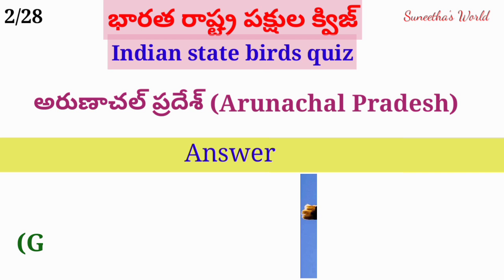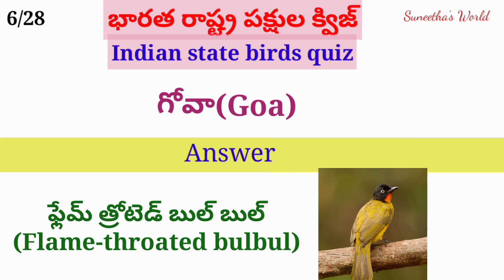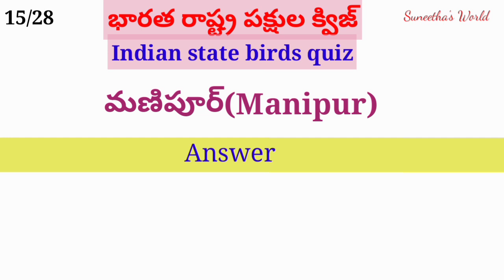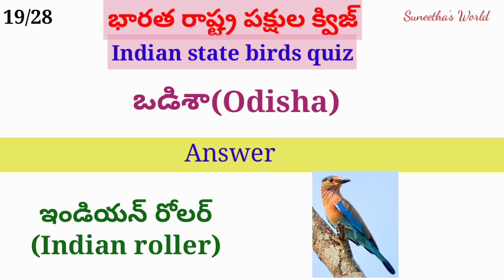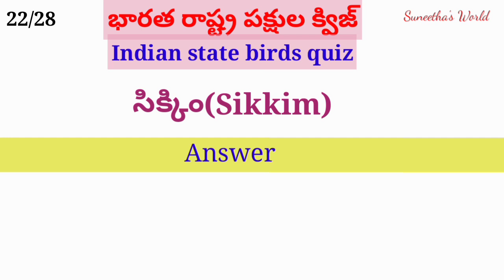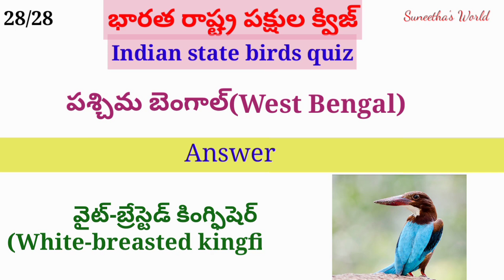Indian state birds quiz in Telugu|Important 28 Questions|Interesting Questions in Telugu|telugu gk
Indian state birds quiz in Telugu|28 Questions|Interesting Questions in Telugu|భారత రాష్ట్ర పక్షులు

Indian state birds quiz list
Andra Pradesh
Arunachal Pradesh
Assam
Bihar
Chhattisgarh
Goa
Gujaraath
Haryana
Himachal Pradesh
Jharkhand
Karnataka
Kerala
Madhya Pradesh
Maharashtra
Manipur
Meghaalaya
Mizoram
Nagaland
Odisha
Punjab
Rajasthan
Sikkim
Thamilanadu
Telangana
Tripura
Uttar Pradesh
Uttarakhand
West Bengal

ప్రియమైన మిత్రులందరికీ నమస్కారం.  Suneetha's World  అనే యూట్యూబ్ ఛానెల్ కు స్వాగతం. ఈ ఛానల్ లో ఆసక్తికరమైన ప్రశ్నలు మరియు సమాధానాలు, General knowledge గురించి వీడియోలు చేయటం జరుగుతుంది.

gk question and answers in telugu 2021
Suneetha's World

unknown facts
gk question
gk tricks
gk today current affairs
gk gs
gk creation
interesting questions in ias interview
interesting questions in hindi
interesting questions in english
interesting questions in kannada
interesting questions in telugu episode 1
interesting questions in odia
interesting questions in urdu
interesting questions in interview
telugu interesting facts
telugu interesting facts and mysteries
telugu interesting facts latest
telugu interesting facts videos
telugu interesting facts shorts
telugu interesting facts stories
telugu interesting facts new